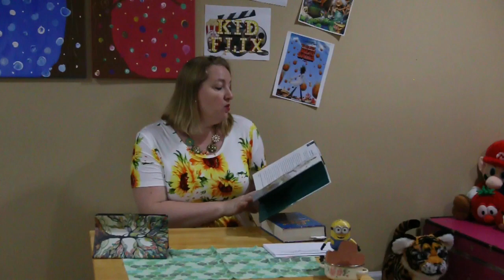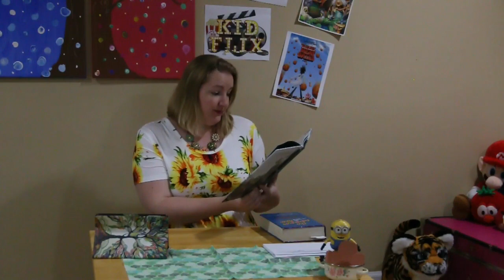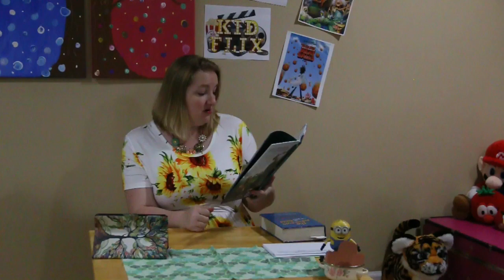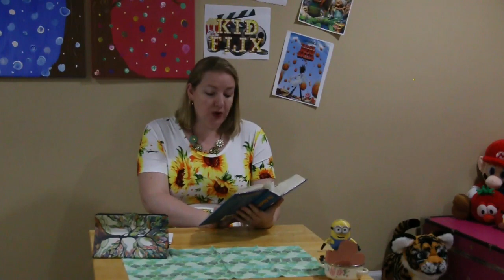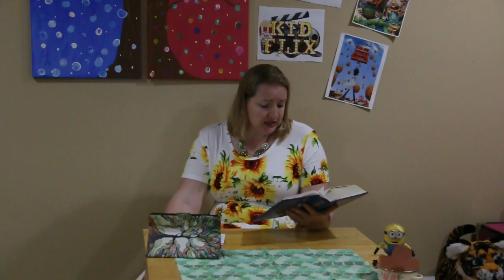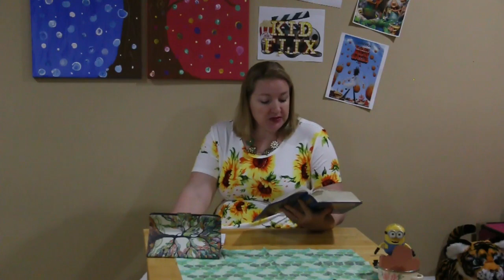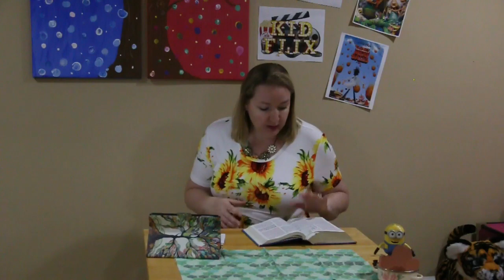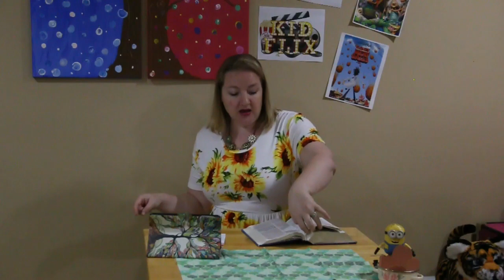Sparks - Kid Flix - You Can't Outgive God - April 12, 2020